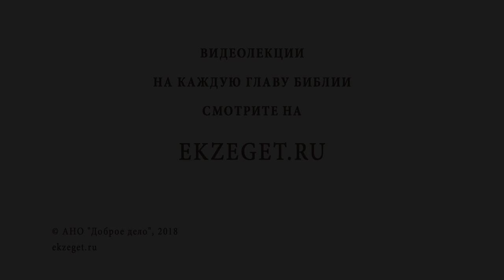Как относиться к деньгам? Библия отвечает.Профессор Алексей Ильич Осипов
Экзегет.ру запускает новую рубрику "Библия отвечает". Известные богословы, священники, проповедники и миссионеры отвечают на вопросы пользователей Библейского интернет портала
стихами из Священного Писания и поясняют данные стихи. Сегодня на вопрос об отношении к деньгам отвечает профессор Московской Духовной Академии Алексей Ильич Осипов.

📜 Читать 2-ое послание к Фессалоникийцам ап. Павла, глава 3, стих 10 (с толкованиями)